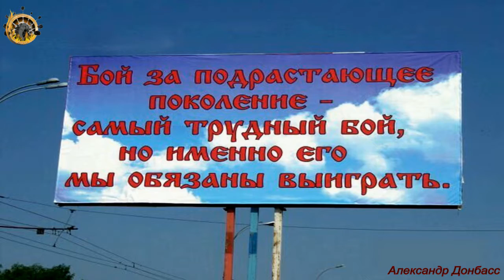Авиэль Борзаковский со стихотворением Гули Борзаковской "Деньги пахнут". г. Горловка. ДНР.